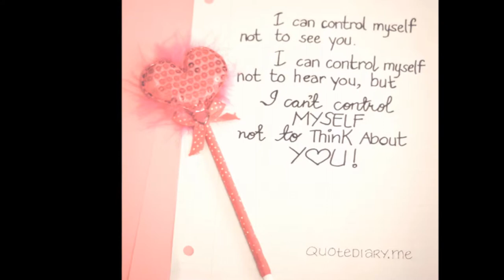from maryoom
too amoori from maryoom almansouri